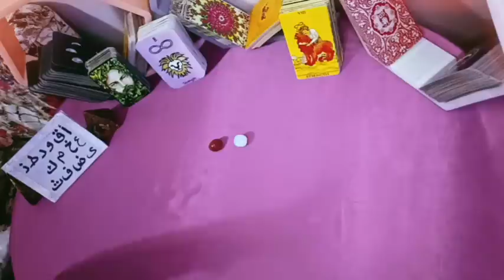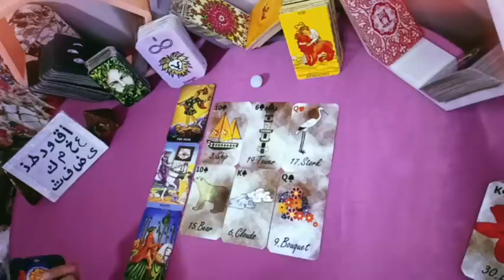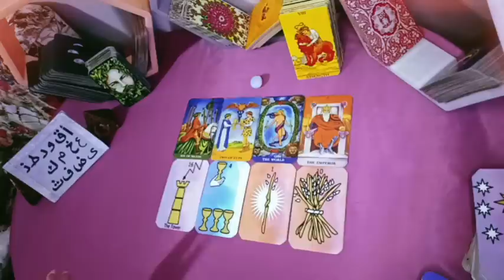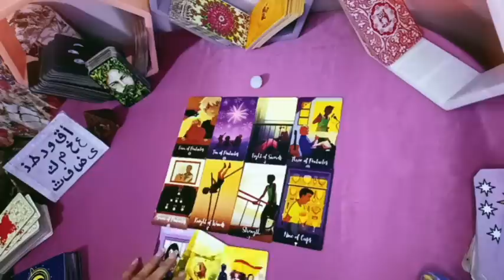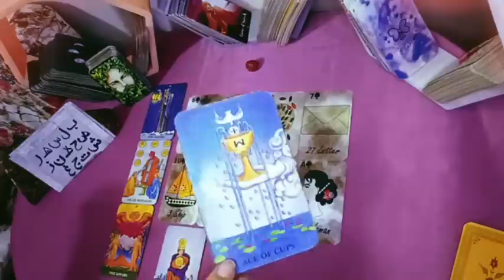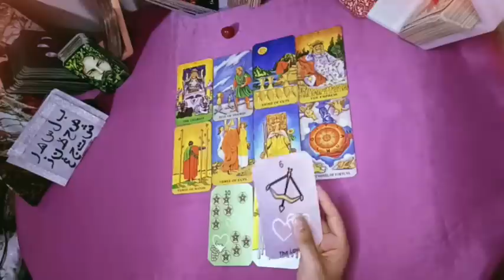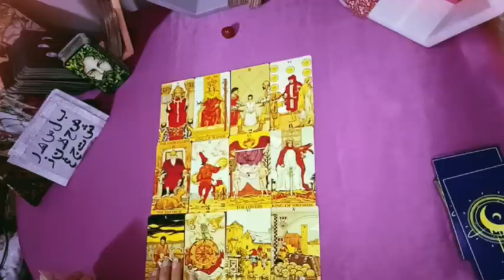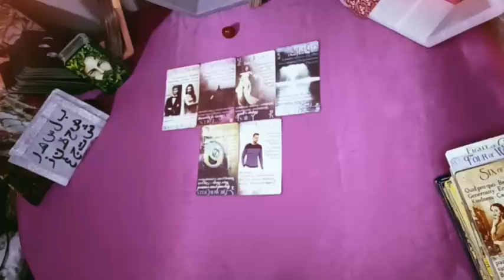استحضر ملامح اى شخص وردد اسمة 🧚🏻‍♀️🕊 واعرف عاوز منك💫 ايه ومشاعرة بالتحديد ليك🔥 وفى امل فى علاقتكم☂️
تاروت_بالعربى

المجموعه الأولى🌹 أ ق و د  ط ع خ م ذ ك ي ض ف ث
 المجموعة الثانية🕊 ب ل س ه‍ ص ر ظ ح ز ن ش غ ت ج